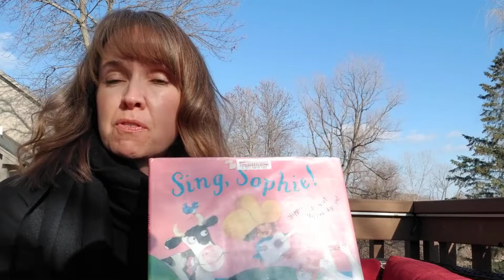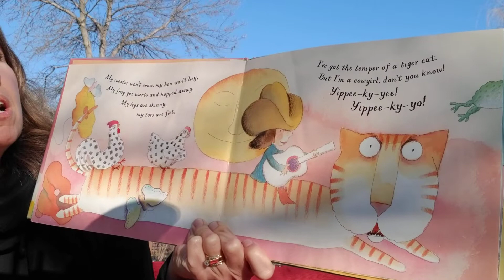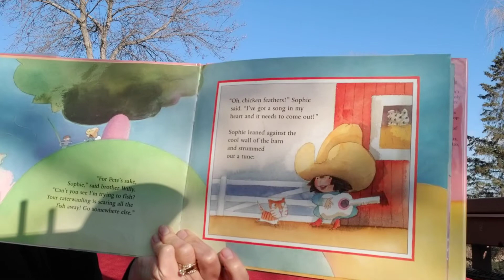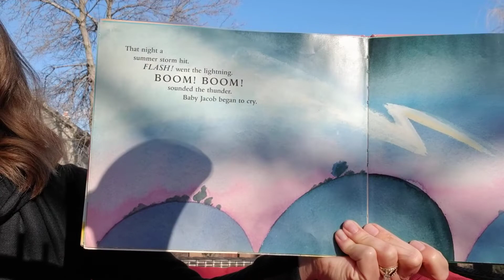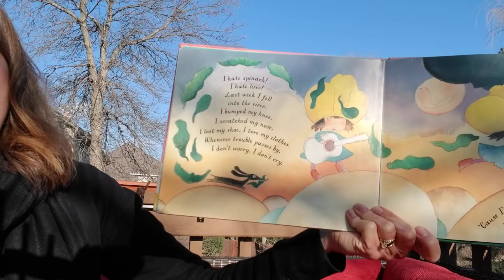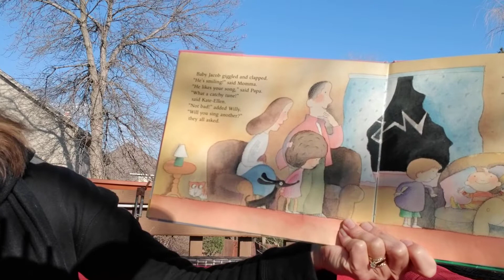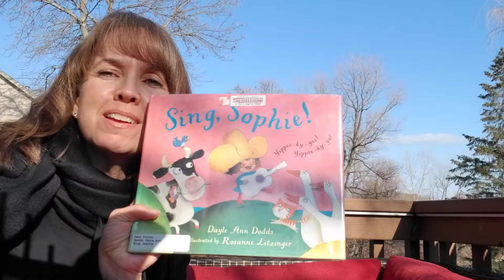Sophie Sings by Dayle Ann Dodds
Hi, Huskies. This is the story of little Sophie Adams from Oklahoma. She loves to sing, but everyone is too busy to listen. That is until a storm hits and everyone realizes the calming effect of music.